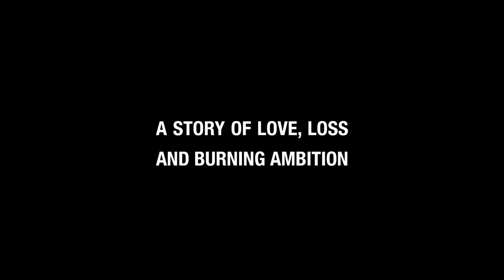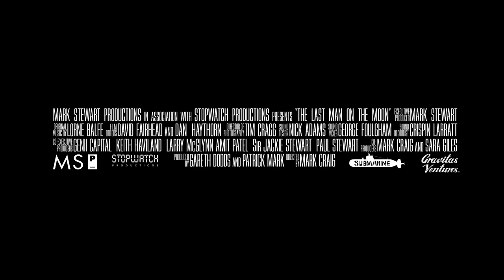The Last Man on the Moon Official Trailer #1 (2016) Documentary Movie HD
The Last Man on the Moon Trailer 1 (2016) Documentary Movie HD [Official Trailer]